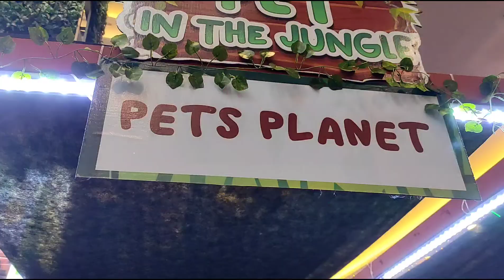Pet In The Jungle at Living World Alam Sutera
Hi Guys, lagi iseng main ke Living World Alam Sutera eh pas banget ada pameran Pets disini namanya "Pet In The Jungle" siapa tau ada teman-teman disini yang lagi cari peliharaan 🐇🐈🐕🐰🐱🐶🐹

Cute bener pokoknya 😁.
So please enjoy our video ya.

Btw sayang banget event nya hanya sampai tanggal 28 Maret 2022 ya. 😁🙏

Cheers
Dzainfamily